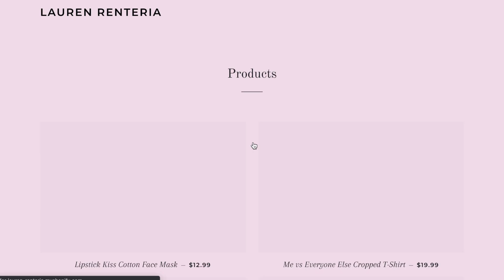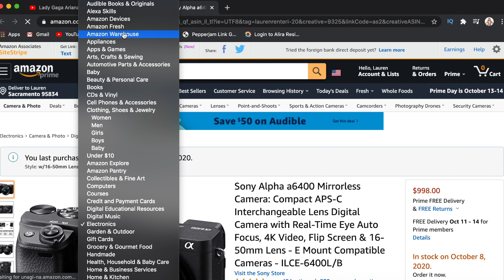Ariana Grande - Positions Dance Video Cover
Hey YouTube friends! I mean, OBVIOUSLY, I had to choreograph to this song once it dropped! I'm sure we can all agree that Ari is QUEEEEEN! Let me know what you all think down in the comments section! I love hearing any kind of feedback you guys have for me.

Song: "Positions" Ariana Grande
Choreography: Lauren Renteria

Never miss a video! Ring that 🔔 for ALL notifications!

AMAZON AND SHEIN LINKS

One of my goals this year, 2020, is to go YouTube full-time and all the support from you will be so greatly appreciated, and shopping on Amazon through one of the links below will really help me reach that goal! You do not have to purchase any of the items I post, the link just acts as a gateway to Amazon.com and by shopping through those links, I do earn a little commission off it, however, it would help grow my channel that way I am able to bring more dance videos and dance tutorials to you all every single day! So once you click on one of those links, just start searching in the search bar at the top for whatever you are shopping for!

Amazon Links
Puma Women's Radiate XT Sneaker
Jack O' Lantern Halloween Pumpkin String Lights

I appreciate all of your views, likes, subs, comments, support, and of course love! Much love dance fam, xoxo!